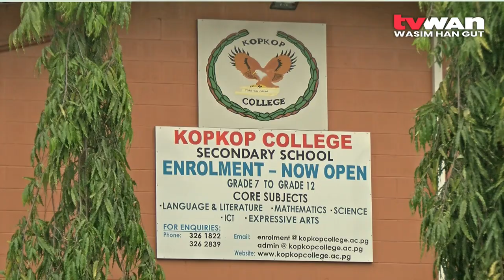BSP & Broncos Launch Program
On Tuesday, BSP bank and its Community Partner Australian NRL Club the Brisbane Broncos together launched the 2022 BSP Financial Literacy Program at the Kopkop College in Port Moresby.

Brisbane Broncos Ambassador and retired player Darius Boyd when launching the program via zoom from Brisbane, Australia told the students that saving a little bit of money can go a long way if you want to buy things in the future. He encouraged them to set goals and start saving.

A selection of schools in NCD will take part in BSP’s 2022 Financial Literacy Program with the aim of helping students understand the importance of saving money as a life skill with the basic understanding of simple budgeting and wise use of their money.

BSP Banking Education Officer Naomi Sion emphasized that financial literacy be taught in schools so students develop a savings culture from a young age.

BSP are pleased to partner again with the Brisbane Broncos in assisting 2,000 children develop wise spending habits to achieve saving goals.